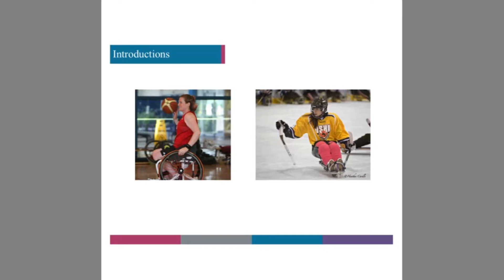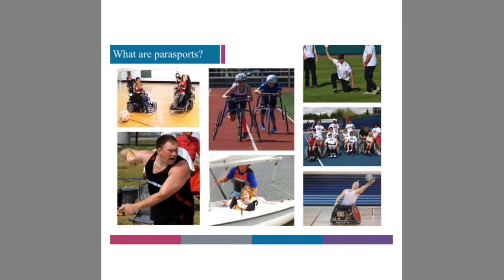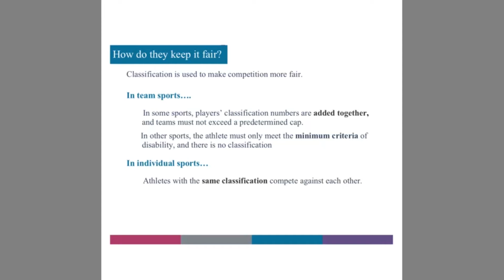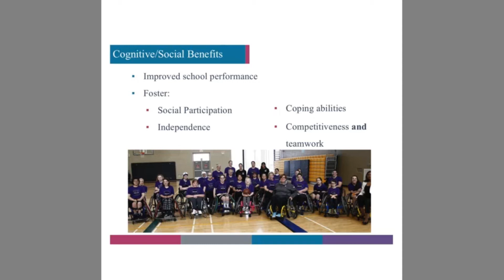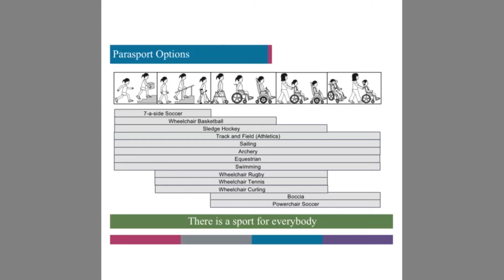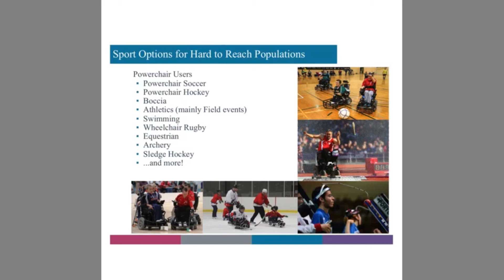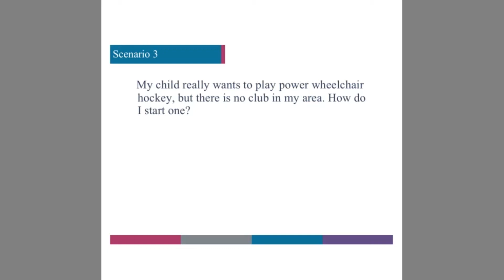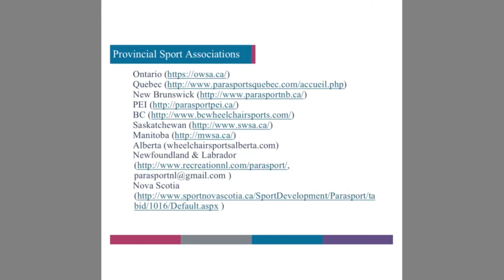Participation and Parasport Webinar